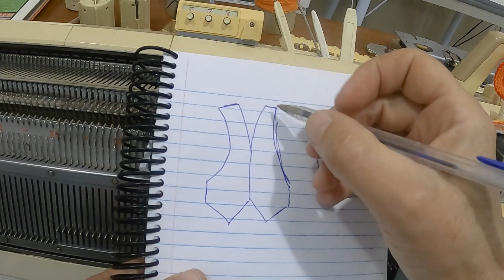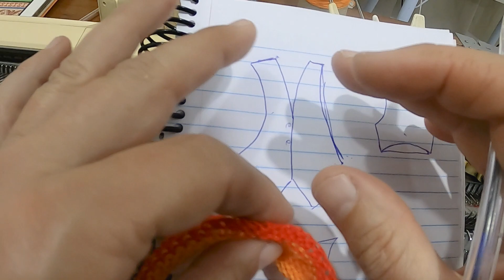acabamento tubular em máquina de trico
Acabamento tubular bastante versátil para qualquer tipo de tricô, blusas, coletes, cavas, decotes, barras... sendo de fácil execução mesmo sem muita prática.